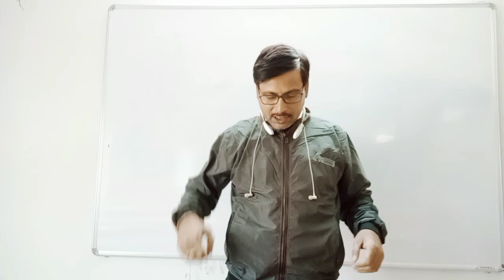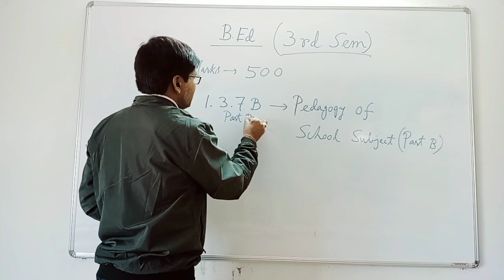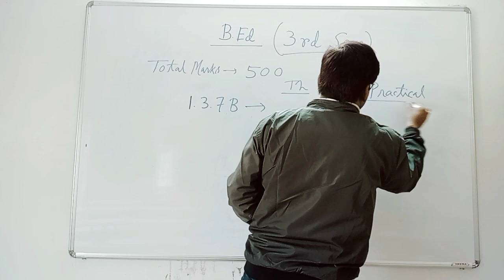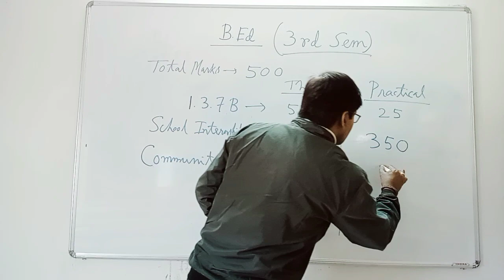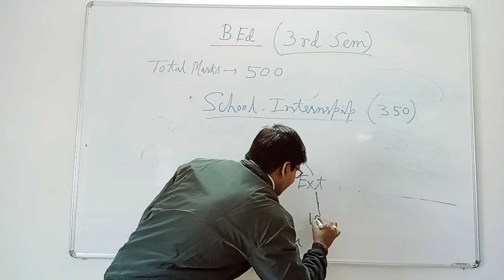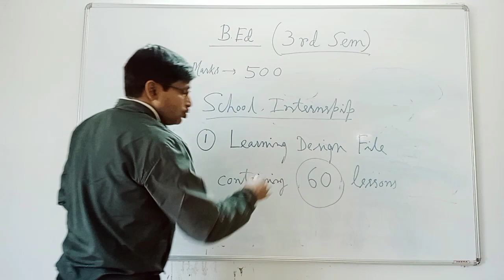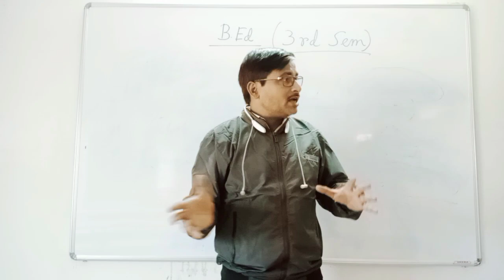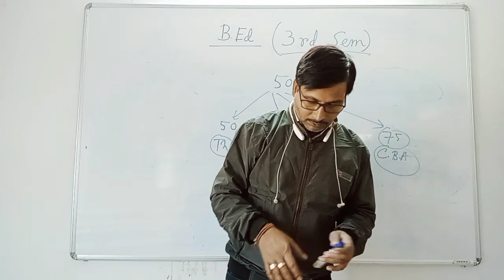B.ed 3rd sem Syllabus ¶ WBUTTEPA 3rd Sem B.ed Syllabus & Activities ¶ B.ed 3rd Sem Details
b.ed 3rd SEM syllabus
b.ed 3rd semester syllabus
b.ed 3rd SEM syllabus details
b.ed 3rd SEM course details
b.ed 3rd SEM full syllabus

From: Sourav Mondal, Kolkata